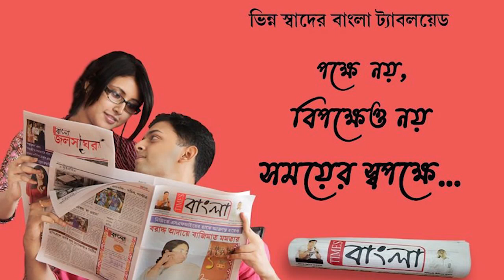করোনার থাবা এবার আসানসোল জেলা হাসপাতালে